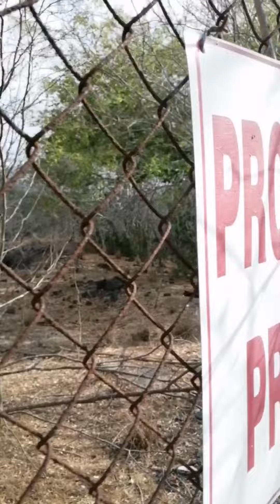FABRICA ABANDONADA DE MI PUEBLO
ESTA  FABRICA   ES LA QUE DIERA SUSTENTO A LA GRAN  MAYORÍA DE FAMILIAS DE MI PUEBLO MÁRMOL SINALOA